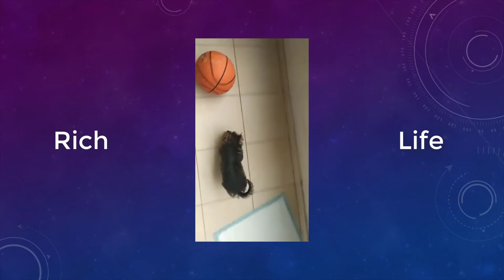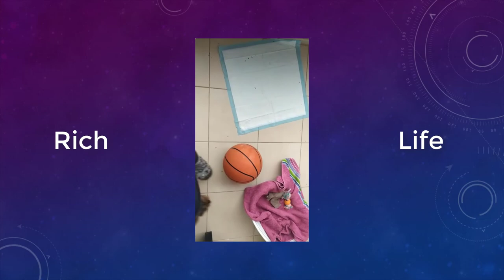Yorkshire Puppy VS Basketball